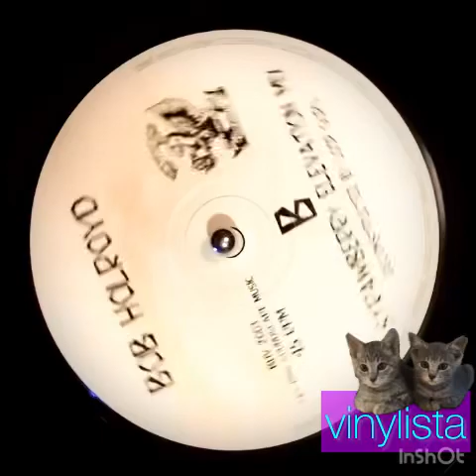bob holroyd / strawberry → yerba buena / fever → the bavara citizens / the mofocongoietric